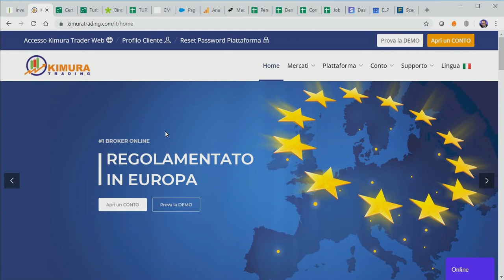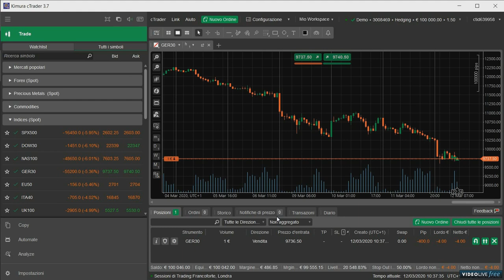COME APRIRE uno SHORT (al ribasso) sul DAX con KIMURATRADING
In un precedente video abbiamo spiegato che un pesante crollo delle borse è molto probabile. Ecco come aprire una posizione al ribasso sull'indice DAX, per guadagnare dai possibili ribassi dell'indice.